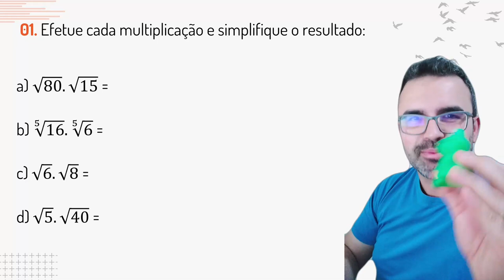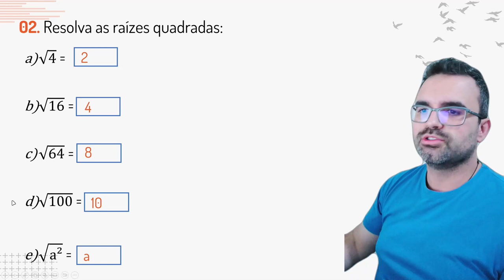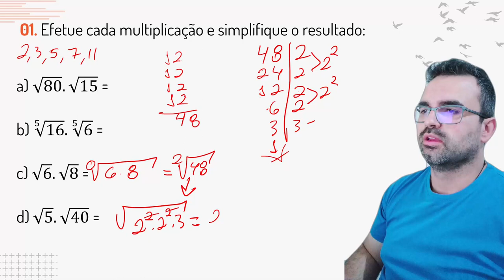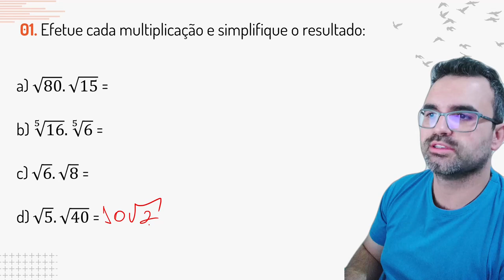Nunca mais erre RAIZES/FATORAÇÃO com Matemática na Prática 5.0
Exercícios Personalizados by Eriane Silva

Raiz, multiplicação, fatoração